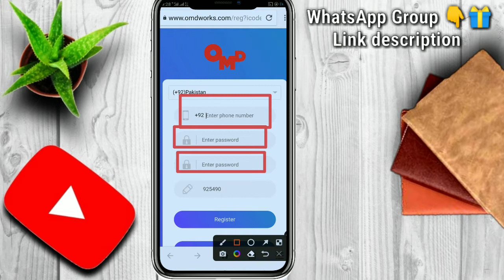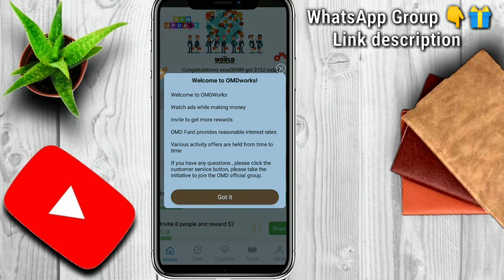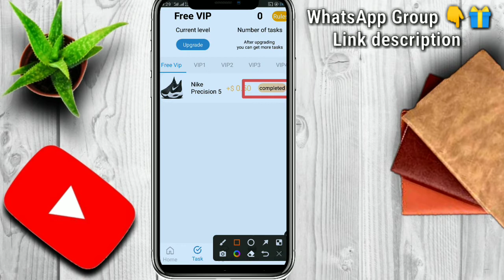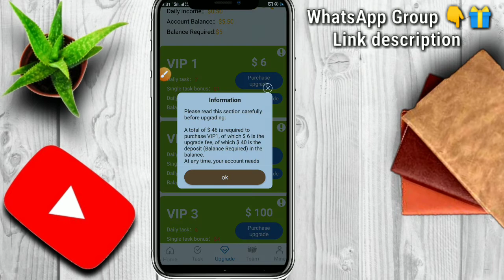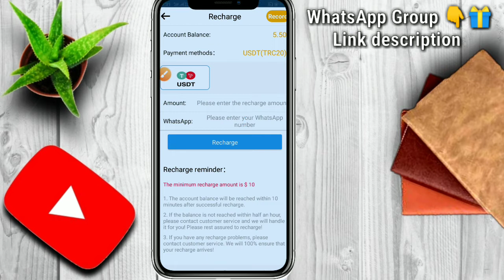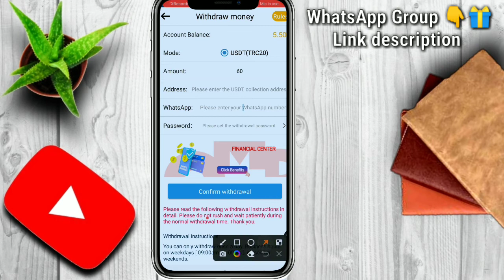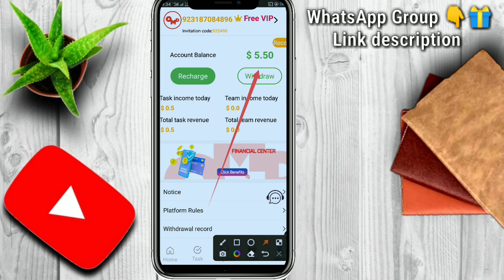How to create omd works account|How to without Investment|Withoutinvestment Earning|Omd real or fake